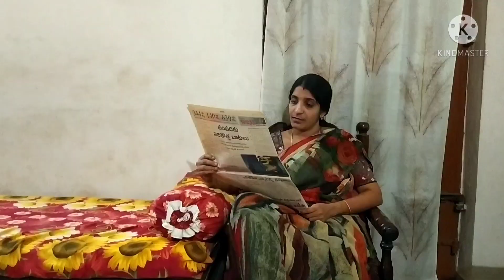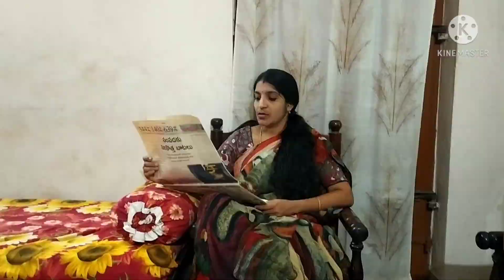పనమ్మాయితో పాట్లు,పాటలు. దేవుడా comedy skit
comedyskit typesofmaids పనిమనిషి మోడరన్ మైడ్acchateluguaadapilla.